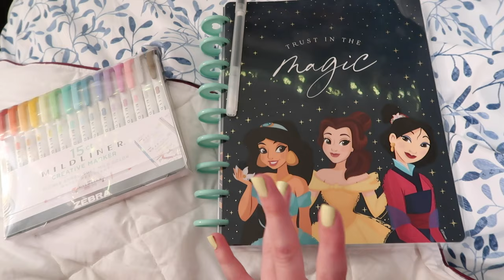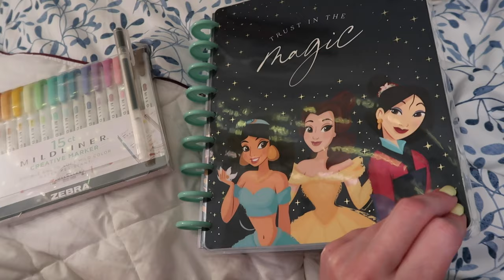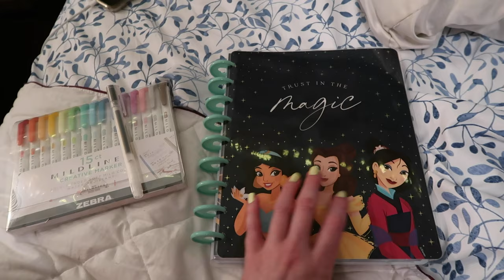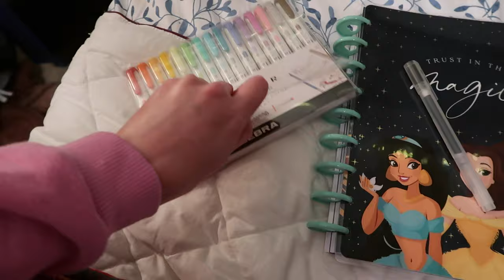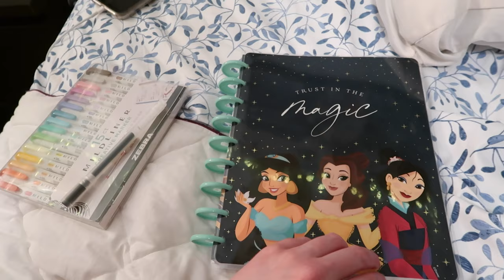A LOT ON MY MIND VLOG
⬇️ LINKS TO EVERYTHING MENTIONED:
Muji 0.5mm pens ~
Mildliner highlighters ~

Essie Guilty Pleasures nail polish ~
Essie Too Too Hot nail polish ~

Recursion book ~
Dark Matter book ~